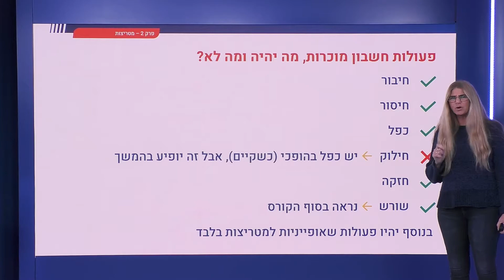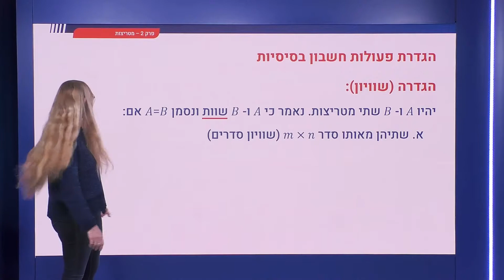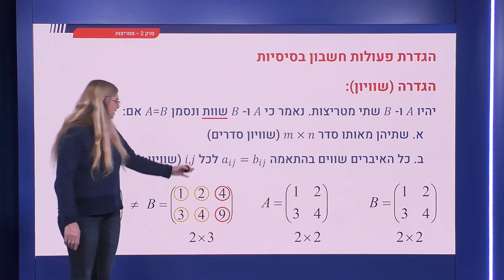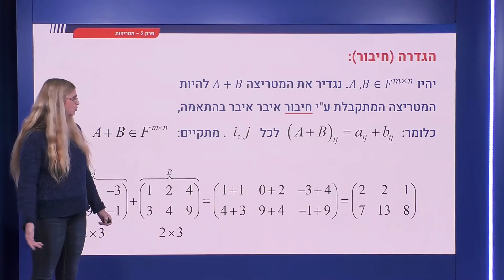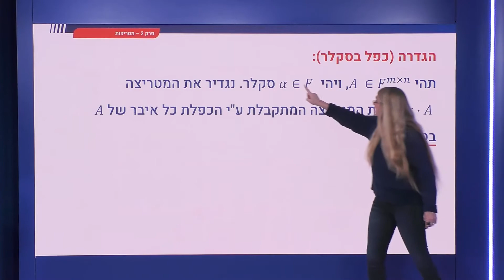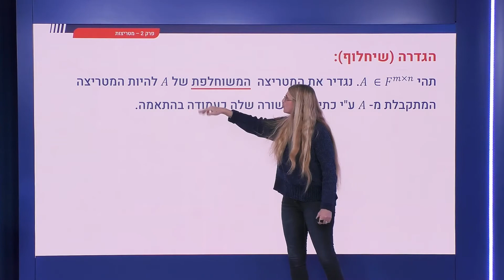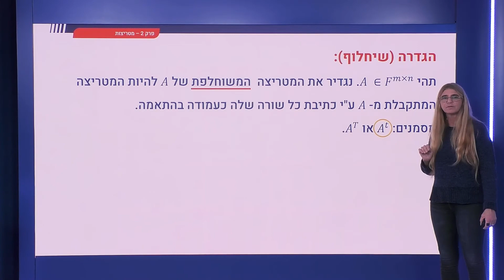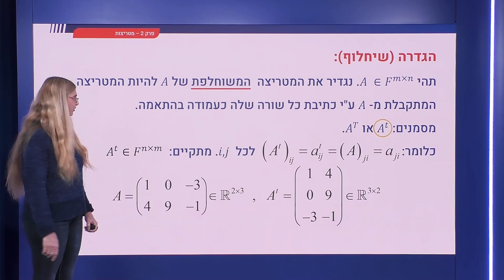45 - מטריצות: פעולות חשבון